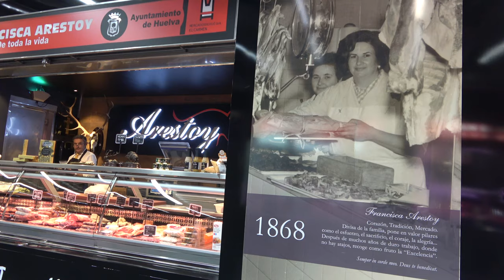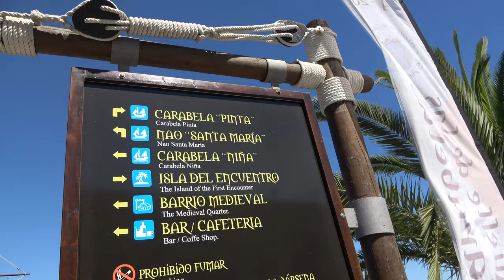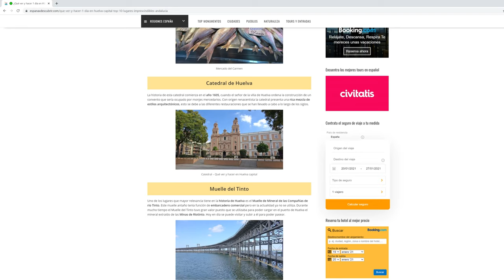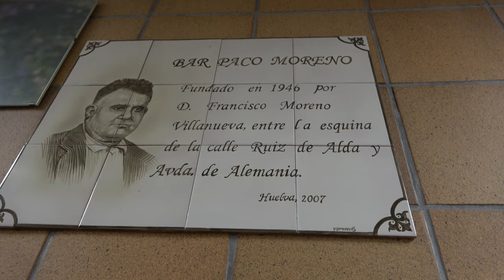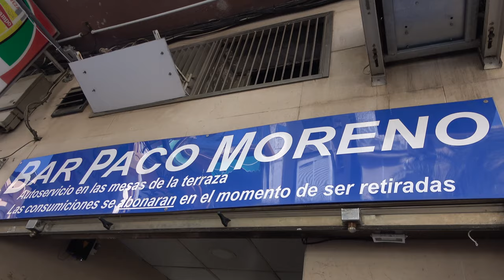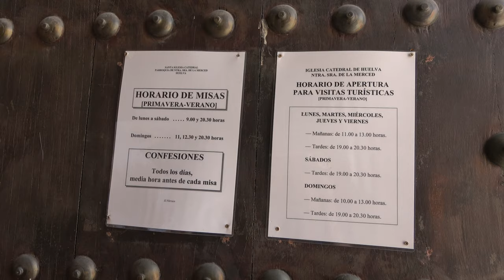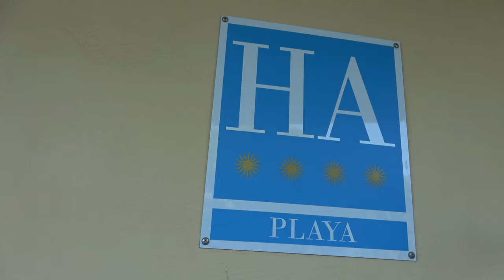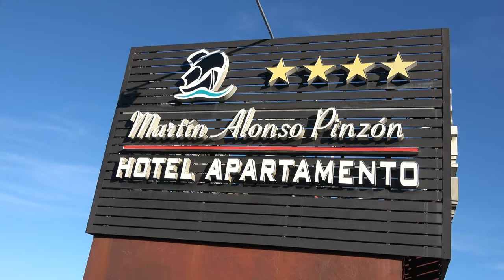HUELVA Capital (4K) 🟢 GUÍA DE VIAJE 📌 Qué ver y hacer en 2 días | Andalucía - España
Una de las ciudades menos turísticas de toda andalucía es la histórica Huelva. Te contamos todo lo que necesitas saber para tu visita por la ciudad. ¿Te lo vas a perder? (Turismo España).

📍 VIAJA SEGURO POR ESPAÑA Y EUROPA:
📍 MAS INFORMACIÓN PARA TU VISITA:
🔔  ¿Qué ver en Huelva?

- Plaza de las Monjas
- Mercado del Carmen
- Muelle de las Carabelas (Palos de la Frontera)
- Gastronomía: Pescaditos Fritos
- Catedral
- Muelle del Tinto